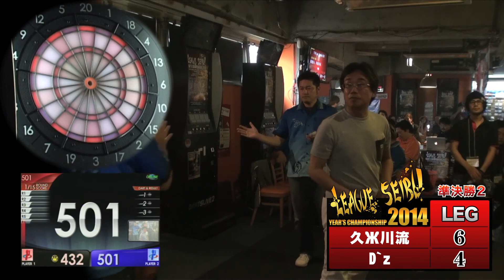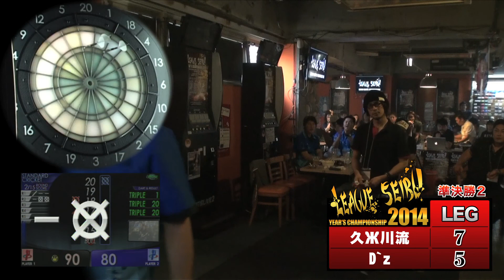League SEIBU Years Championship2014 準決勝2 久Ж川流 vs D'z -Part3-【J-STUDIO】ダーツ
【場所】埼玉県
【会場】LINK所沢店
【主催】SE.D.O
【協賛】LEAGUE SEIBU オーナー会
【協力】J-studio / alua design works / DELSOL

【大会内容】
◆ マッチ・フォート
第1ゲーム ガロン1101
第2ゲーム ダブルス S・クリケット
第3ゲーム ダブルス 501
第4ゲーム ダブルス 501（ハンデ戦）
第5ゲーム ダブルス クリケット（ハンデ戦）
第6ゲーム シングルス 501
第7ゲーム シングルス S・クリケット
第8ゲーム トリオス 701
第9ゲーム トリオス S・クリケット
第10ゲーム ダブルス S・クリケット
第11ゲーム ダブルス 501
第12ゲーム シングルス 501（ハンデ戦）
第13ゲーム シングルス S・クリケット（ハンデ戦）
第14ゲーム ダブルス S・クリケット
第15ゲーム ダブルス 501(ダブルin ダブルout)

ダーツ専門サイト J-STUDIO公式webサイト